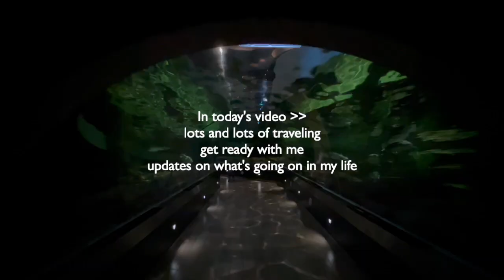WEEKLY VLOG | get ready w/ me; lots and lots of going out; spending my last holiday days traveling!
it's almost time to go back to the UK so i'm spending my last days with the fam as I won't be seeing them until next summer :(

lots of traveling around the country (kinda tired icl but also super cool hehe)

as always
lots of love
evelina ♡

MY STUDY ESSENTIALS
✧ water bottle
✧ transparent sticky notes
✧ anatomy cards
✧ anatomy book

SKIN CARE PRODUCTS I USE